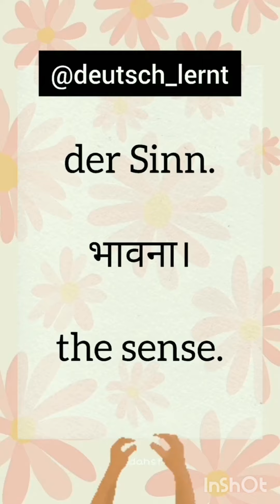Learn German language along the help of short videos- how to pronounce der Sinn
Auf Deutsch- der Sinn
Auf Hindi-  भावना
Auf Englisch- the sense